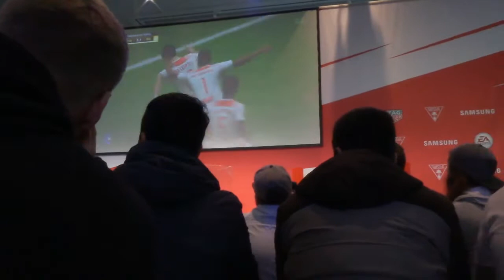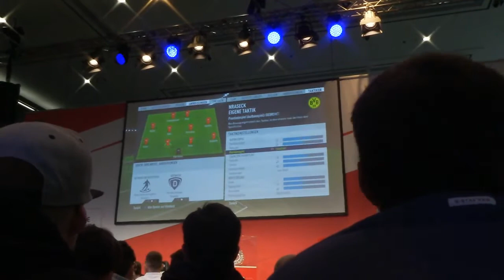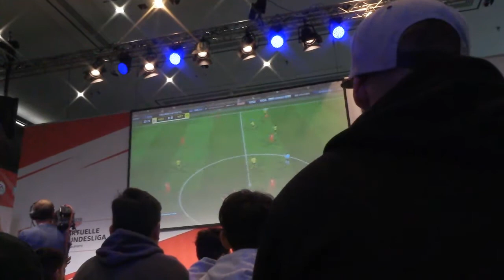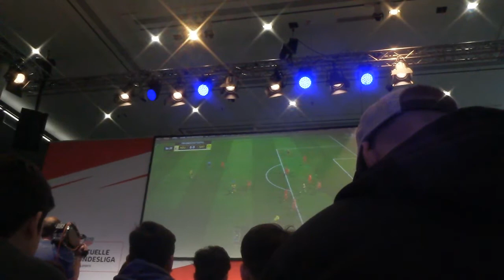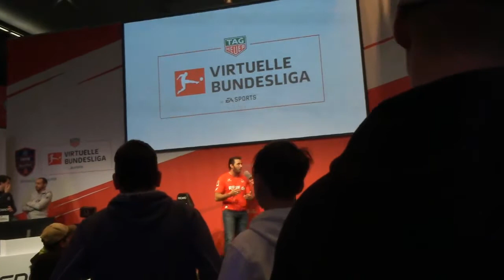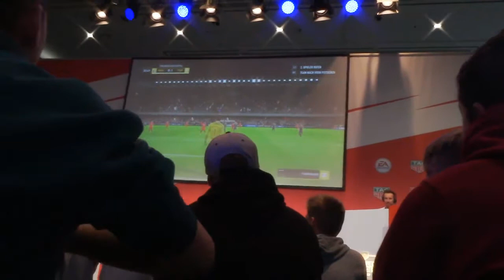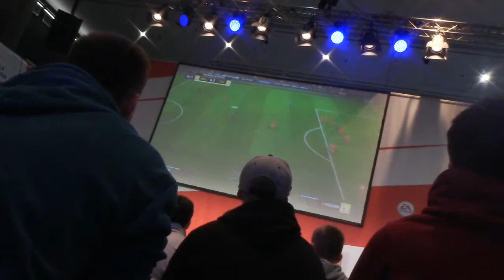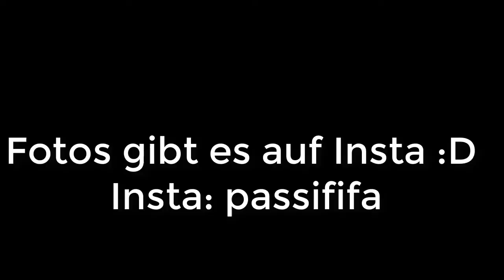VIRTUELLE BUNDESLIGA FINALE 2018 || VLOG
Ich war bei der Virtuellen Bundesliga in Dortmund im Deutschen Fussballmuseum !

► MEIN EQUIPMENT:
✘ Mikrofon: Blue Yeti
✘ Aufnahmegerät: Elgato Game Capture HD 60
✘ Kamera: Canon Legria Mini X

Hat dir das Video gefallen / unterhalten ? Dann würde ich mich über ein Like und ein Abo freuen ! :)